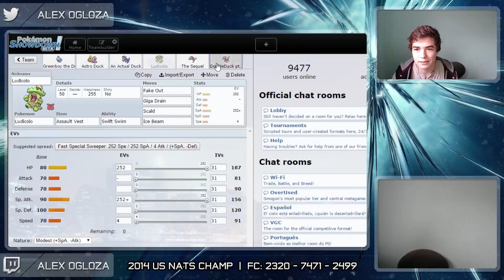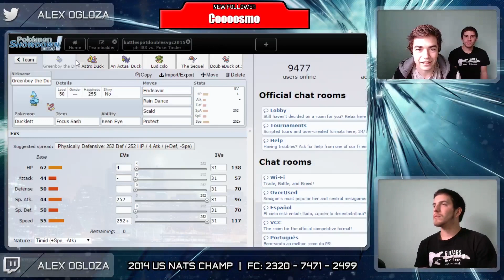【Pokemon VGC 2015】 Ducks Kick Butts - Part 1 | Twitch Highlights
♥ Sorry everybody! I'm a little bit behind on my work so I'm uploading some of the Twitch games I had with a full duck team a couple of days ago today ♥

Fight for First will be back soon! Today (and maybe tomorrow) just chill out and watch some ducks kick some butt.